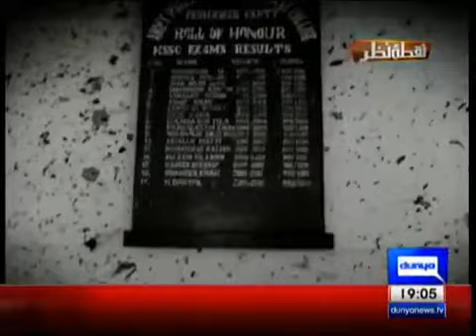Nuqta e Nazar - 16 December 2015 | Dunya News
Watch Nuqta e Nazar , 16 December 2015 as host Ajmal Jami is joined by Mujeeb ur Rehman Shami as they discuss the sad massacre that happened an year ago of Army Public School Peshawar .

/subscription_center?add_user=dunyanews1